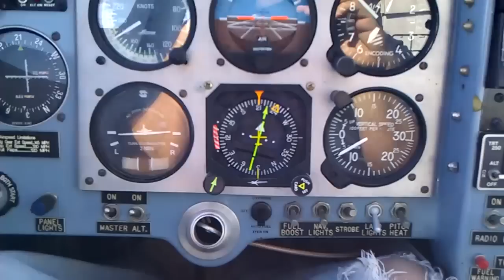Lancair 360: IFR descent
IFR flight from N07 to KCPC to KORL. This is the second leg after the KCPC fuel stop. Battled 35kt headwinds most of the way.

This is one of the few videos I've shot that captures the feeling of speed you get when you are in an out of a broken layer.

No ATC audio on this one, just shot it on the phone.